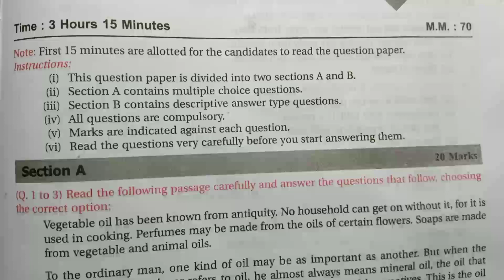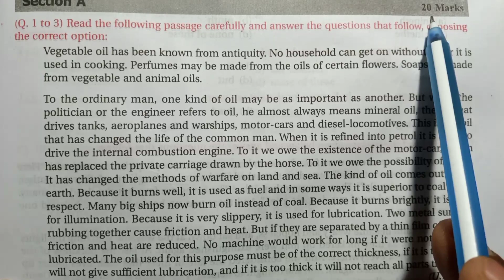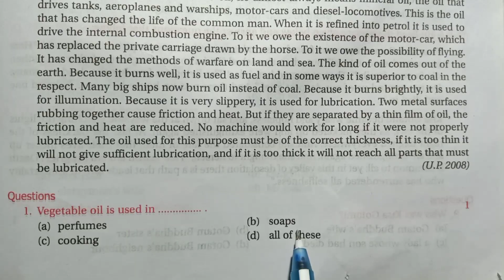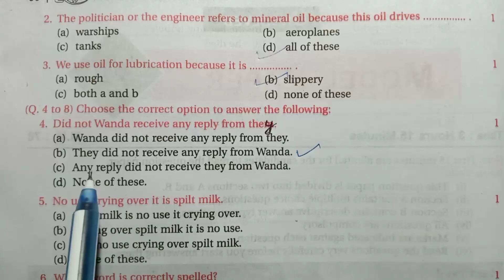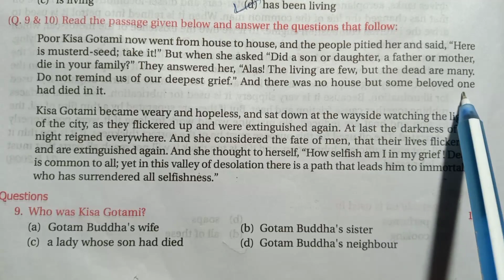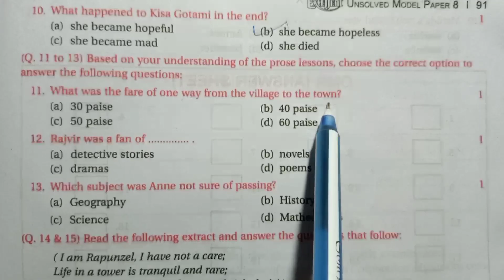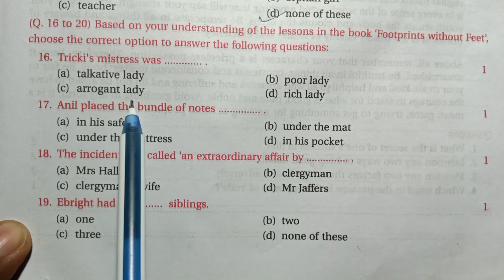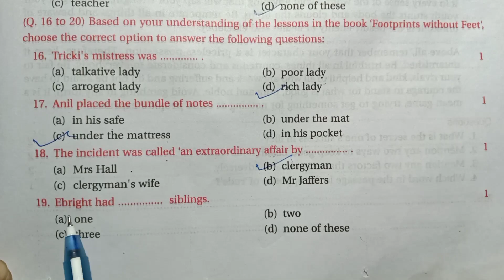4 मार्च अंग्रेजी का 824 (IK) सेट का पेपर वायरल 2024/class 10 english paper 2024/up board exam 2024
4 मार्च अंग्रेजी का 824 (IK) सेट का पेपर वायरल 2024/class 10 english paper 2024/up board exam 2024

Hello students–

Is video men maine class 10 english ka viral paper ka solution karaya hai.Aisa hi paper 4 march 2024 ko up board exam 2024 men aayega.

Topics covered-

4 मार्च अंग्रेजी का 824 (IK) सेट का पेपर वायरल 2024

class 10 english ka paper 2024 up board

2024 ka angreji ka paper class 10

Angreji ka paper 2024 class 10 up board

class 10 english viral paper 2024

4 march english ka paper 2024

class 10 angreji model paper 2024 up board

यूपी बोर्ड अंग्रेजी पेपर 2024

2024 ka model paper

English ka model paper 2024 class 10

Angreji ka paper 2024 29 February

np English classes